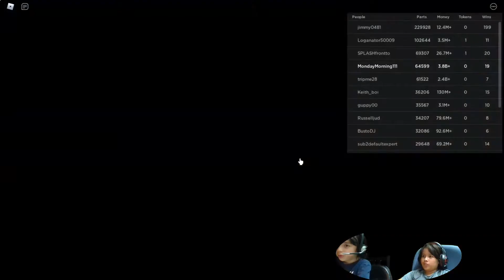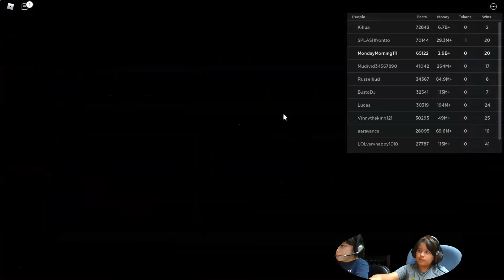Roblox Car crusher 2 A#250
Amazing build ideas for Minecraft and Roblox game play